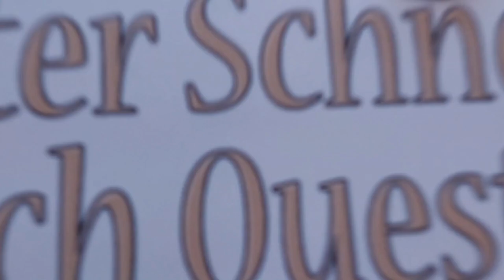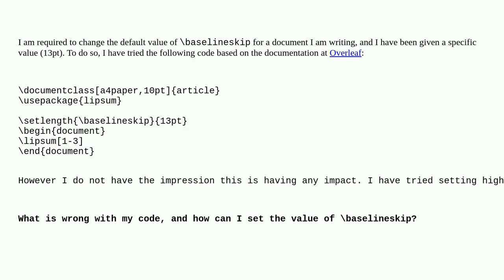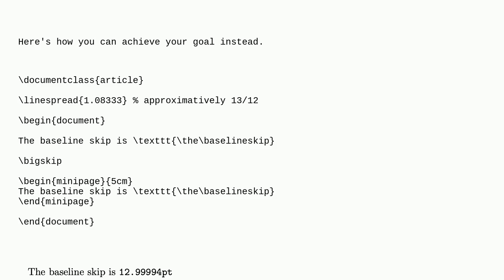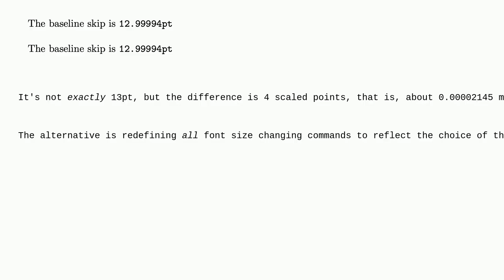Tex: Setting the value for baselineskip with setlength does not have any effect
Setting the value for baselineskip with setlength does not have any effect

A special thanks goes out to the community

  line-spacing